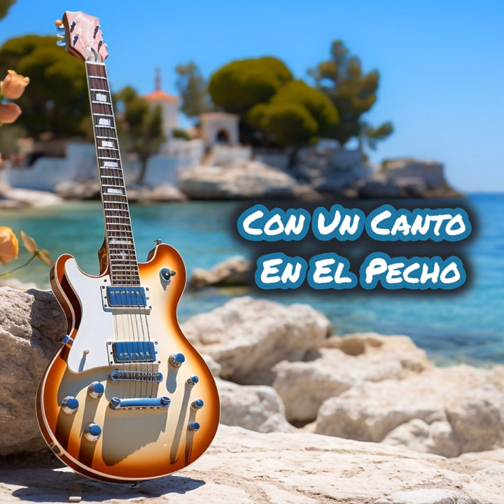Con Un Canto En El Pecho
Con Un Canto En El Pecho · Salsa Clásica

Composer: Jair Jiménez
Lyricist: Jair Jiménez